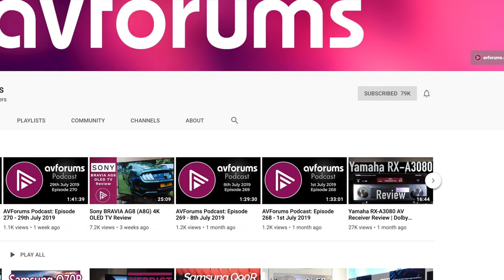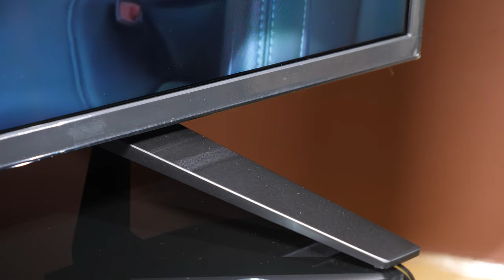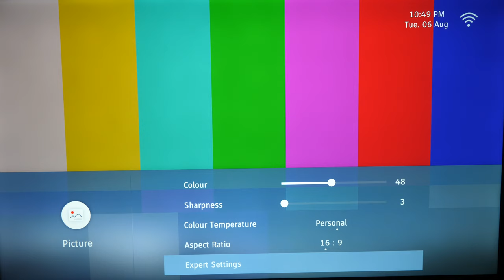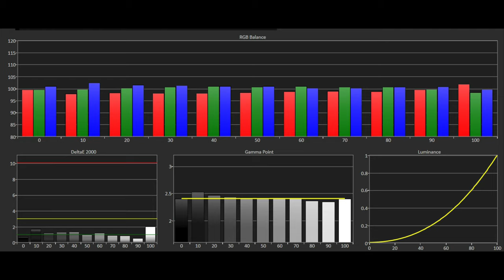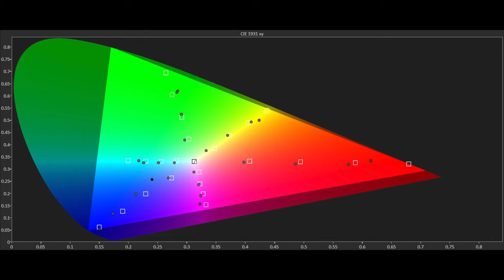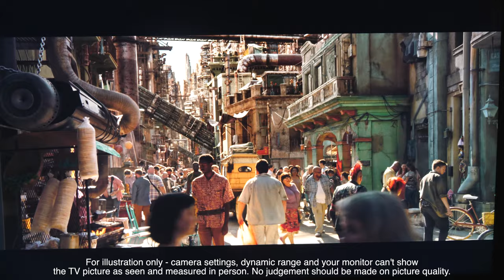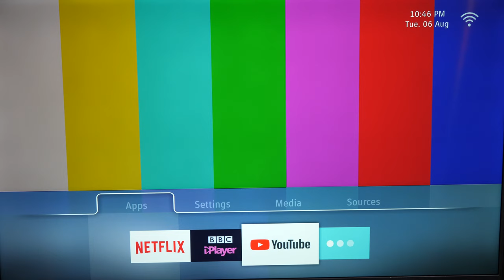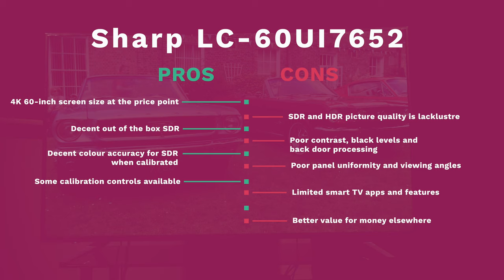Sharp UI7652 TV Review | Comparison with Panasonic GX800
The Sharp LC-60UI7652 is a budget level LCD TV which uses a direct LED backlight without local dimming and a 4K UHD Sharp UV2A open-cell VA panel. It is available in screen sizes of 60- and 70-inches with the 60-inch we are reviewing retailing at £499 at the time of this review in September 2019.

The UI7652 is part of the AQUOS line-up with Aquos Net + Smart TV system, Active Motion 400, ACE PRO ULTRA engine, Harman/Kardon sound system and HDR10 playback.

So what kind of performance can we expect from a Sharp TV at this price point in 2019?

We will always be transparent about who supplies a TV for review and the supplier (whether it is the manufacturer, distributor or retailer) never has any influence or input into our reviews. We will never accept payment to review a product as we insist on complete independence in our reviewing.
If a review is made possible by a retailer loaning it to us, we will state this within the review. We do this so that if a viewer is so inclined, they can use that retailer in return for helping to make our reviews possible.
We will NEVER mention a retailer in a video where they have not supplied the product for review, or otherwise, intentionally mislead the viewer in any way.